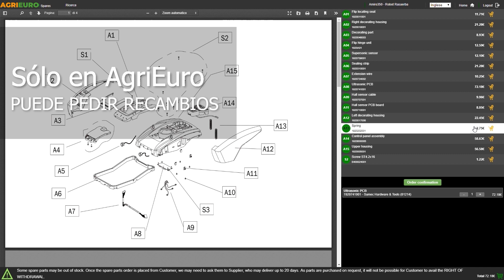Presentación: Docma SF75 220XX 7T PS - Rajadora de leña eléctrica - Vertical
Aquí dejamos un video de presentación de la Docma SF75 220XX 7T PS - Rajadora de leña eléctrica - Vertical realizado directamente por los técnicos de AgriEuro para mostrarte todas las características.

0:00-0:05 Introducción
0:05-0:11 360° del producto
0:11-1:40 La máquina
1:40-1:44 360° del producto
1:44-1:51 Guía al montaje
1:51-1:58 Fin

La rajadora de leña SF75 220XX 7T PS destaca por ser una máquina eficaz y segura para cortar la leña, tanto para necesidades domésticas como para otros usos. SF75 220XX 7T PS está diseñado para garantizar un rendimiento de alto nivel y fiabilidad en cada uso.

Astilladora de leña SF75 220XX 7T PS: es una opción excelente, diseñada específicamente para satisfacer las necesidades domésticas. Gracias a su potencia y precisión, esta producto te permite cortar fácilmente la leña durante todo el año, asegurando resultados eficaces sin esfuerzo.

Características principales de SF75 220XX 7T PS (Vertical):

Carrera del cilindro: SF75 220XX 7T PS cuenta con una carrera de cilindro de 50 cm, lo que te permite partir troncos de tamaños diferentes con facilidad y eficiencia.
Carrera de corte: su una altura de corte de 54,5 cm es ideal incluso para troncos más grandes, minimizando la necesidad de cortar el tronco antes de utilizar la rajadora.
Cantidad aceite: SF75 220XX 7T PS cuenta con un depósito de aceite de 7 litros y garantiza un funcionamiento continuo y sin problemas, minimizando las interrupciones para rellenar el aceite.
Carrera cilindro ajustable: permite ajustar la carrera del cilindro, para que la máquina se adapte al tamaño de los troncos a cortar.
Peso: con su peso de 102 kg, SF75 220XX 7T PS proporciona un equilibrio ideal entre estabilidad y maniobrabilidad, lo que te permite transportarlo fácilmente.
Potencia de empuje: 7 toneladas
En conclusión, la rajadora de leña SF75 220XX 7T PS es una opción excelente para los usuarios con necesidades no profesionales que buscan una forma eficiente, segura y fiable de cortar leña.